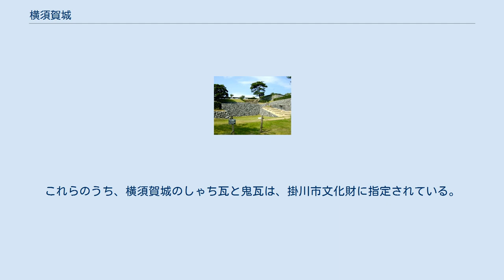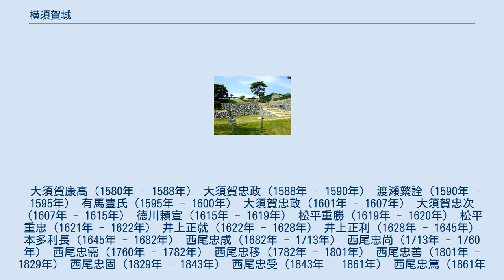横須賀城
横須賀城跡 横須賀城（よこすかじょう）は、遠江国城東郡横須賀（静岡県掛川市西大渕）に戦国時代から江戸時代にあった日本の城。
平城。
国の史跡。
 天正6年（1578年）、武田家の高天神城を締め付ける付城群の中核として、徳川家康が大須賀康高に命じて築いた城郭である。
大須賀家2代の後、渡瀬家1代、有馬家1代、その後、再び大須賀家2代となるが除封され、能見（松平）家2代、井上家2代、本多家1代とめまぐるしく藩主が代わり、西尾忠成が2万5千石で入封し、以後7代をもって明治維新を迎える。
 西尾家歴代の藩主のなかで忠尚は名君の誉れ高く、若年寄を務め5千石加増され、都合3万5千石になり、老中も務めている。
 横須賀城の特徴は他に類を見ない、天竜川より運ばれた玉石垣を用いた築城法である。
天守閣は三層四階であった。
宝永地震のため湊が隆起してしまい、用水路を作ってしのいだ。
 横須賀城跡公園の航空写真（1988年）。
国土交通省 国土地理院 地図・空中写真閲覧サービスの空中写真を基に作成 石垣、堀、土塁などが残り、現在公園として整備されている。
また、不開門が城跡の北西にある撰要寺に、町番所が市役所大須賀支所北側に、それぞれ移築され現存している。
これらのうち、横須賀城のしゃち瓦と鬼瓦は、掛川市文化財に指定されている。
このほか、袋井市の油山寺には旧御殿の一部が移築されている。
 大須賀康高（1580年 - 1588年） 大須賀忠政（1588年 - 1590年） 渡瀬繁詮（1590年 - 1595年） 有馬豊氏（1595年 - 1600年） 大須賀忠政（1601年 - 1607年） 大須賀忠次（1607年 - 1615年） 徳川頼宣（1615年 - 1619年） 松平重勝（1619年 - 1620年） 松平重忠（1621年 - 1622年） 井上正就（1622年 - 1628年） 井上正利（1628年 - 1645年） 本多利長（1645年 - 1682年） 西尾忠成（1682年 - 1713年） 西尾忠尚（1713年 - 1760年） 西尾忠需（1760年 - 1782年） 西尾忠移（1782年 - 1801年） 西尾忠善（1801年 - 1829年） 西尾忠固（1829年 - 1843年） 西尾忠受（1843年 - 1861年） 西尾忠篤（1861年 - 1868年） この節出典：